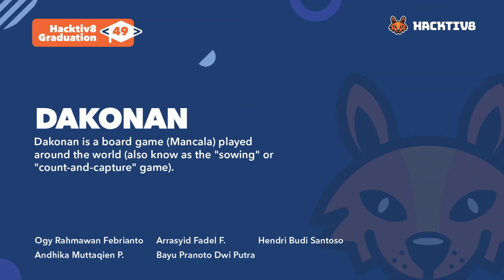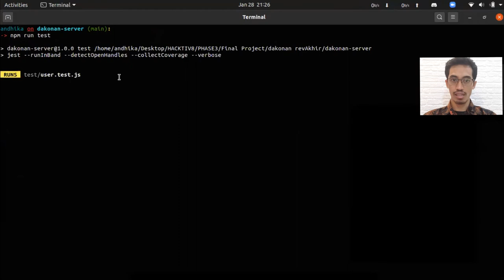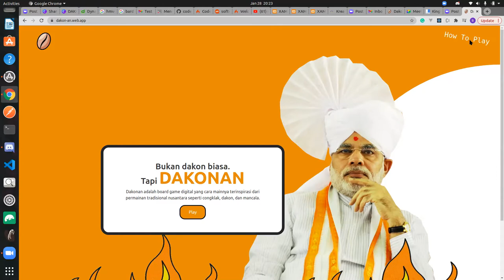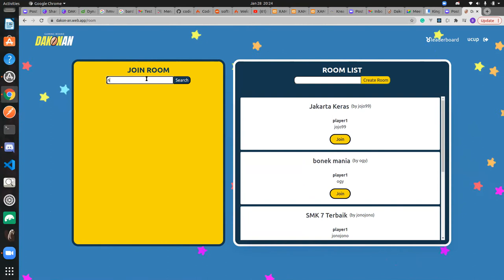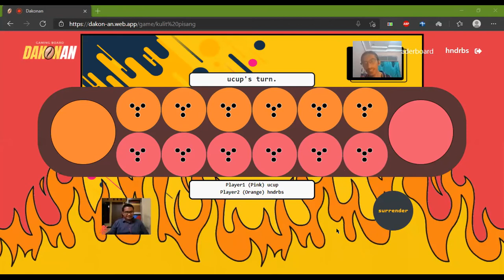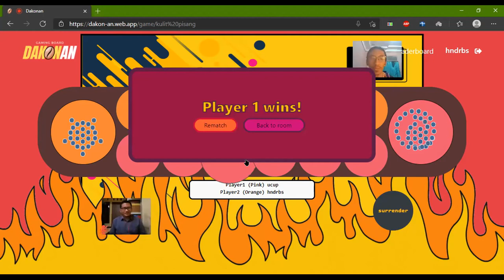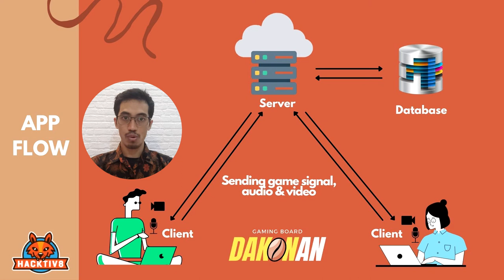Hacktiv8 Batch 06 Final Project - Remote: DAKONAN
Dakonan is a board game (Mancala) played around the world (also know as the "sowing" or "count-and-capture" game). It involves a lot of strategy and planning. In this game, you can play with your friend or with stranger.

Team Members:
- Ogy Rahmawan Febrianto
- Andhika Muttaqien Priyambodo
- Arrasyid Fadel Fatonsyah
- Bayu Pranoto Dwi Putra
- Hendri Budi Santoso